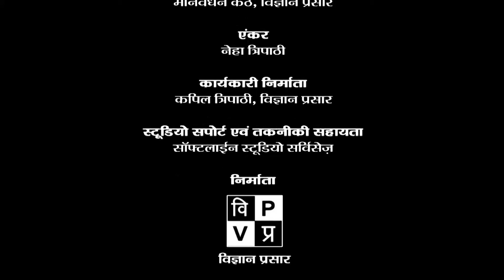Raman Effect (H)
इस कार्यक्रम में सर सी वी रामन के रामन प्रभाव पर चर्चा की गयी है। किस प्रकार से सर सी वी रामन के प्रभाव ने भौतिकी में योगदान दिया। इस प्रभाव के कारण पूरी दुनिया में सी वी रामन का सम्मान बढ़ा। आज इसी रामन प्रभाव के बारे में जानिए विशेषज्ञों से।